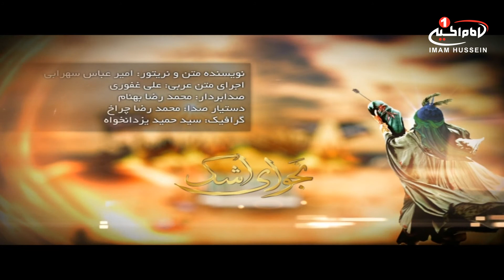نجوای اشک (2): فرازهای ادبی زیارت عاشورا، علی غفوری، استودیو محسنیه، 1432ق